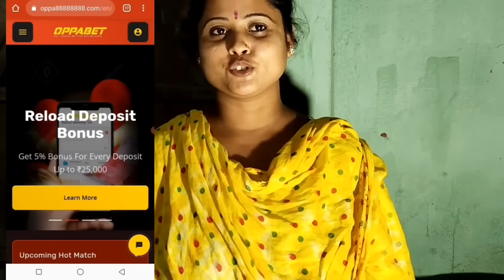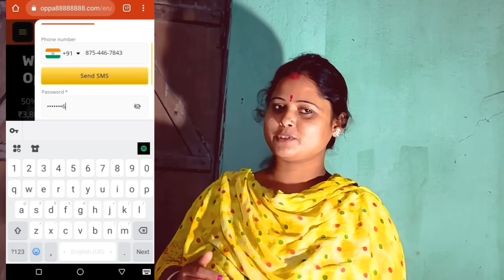মা এর দেওয়া জিনিস দিয়ে সেজে দেখালাম🥰